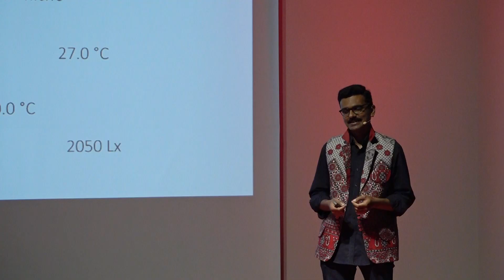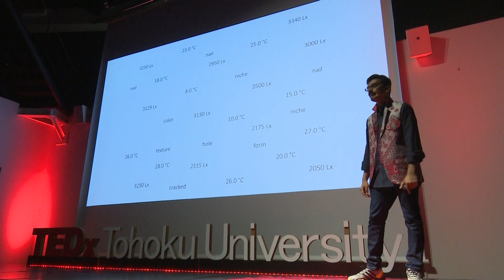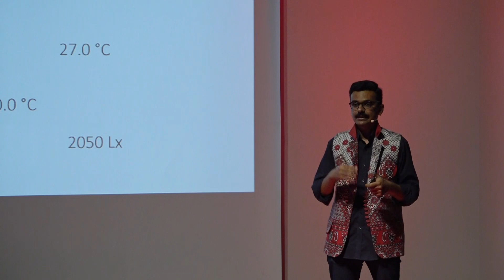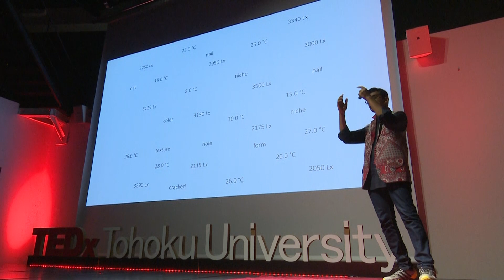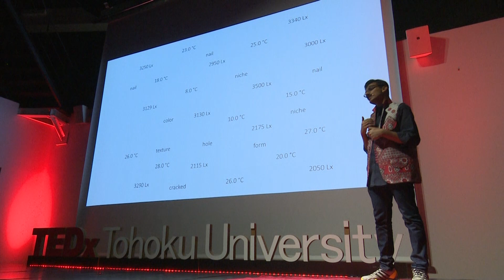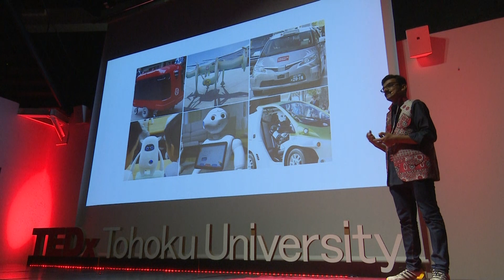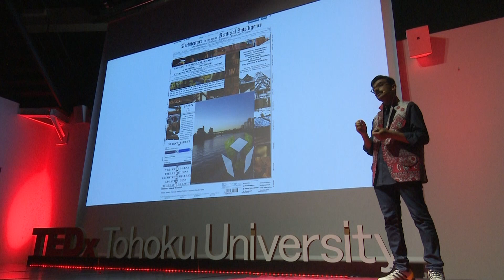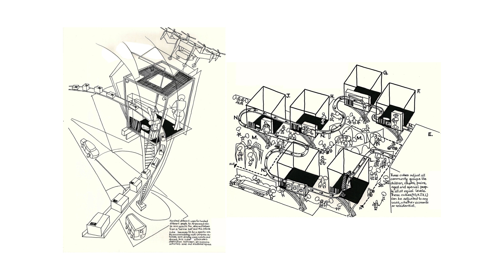Architecture in the Age of Artificial Intelligence | Danyal Ahmed | TEDxTohokuUniversity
Danyal Ahmed is a doctoral candidate at the Department of Architecture and Building Science at Tohoku University. His research focuses on the relationship between contemporary Japanese architecture and the emerging technology of artificial intelligence, with an aim of implementation of research findings in his architectural designs. Danyal's research focuses on the relationship between contemporary
Japanese architecture and the emerging technology of artificial intelligence, with an aim of implementation of research findings in his architectural designs. Having professional affiliations with Architectural Institute of Japan, Pakistan Council of Architects and Town Planners and Institute of Architects Pakistan, his architectural design was recently selected among the Emerging Young Architects Design Work’s Exhibition held at the 12th International Symposium on Architectural Interchanges in South Korea.

東北大学 工学研究科 都市建築学専攻 後期博士課程。日本の現代建築と人工知能の関係性についての研究を行い、その結果を自身 の建築設計に反映させている。日本建築学会、Pakistan Council of Architects and Town Planners(パキスタン建築家・都市計画家会議)、Institute of Architects Pakistan(パキスタン建築家協会)に所属する。2018年10月に韓国の平昌で開催された第12回アジアの建築交流国際シンポジウムでは、新進気鋭の若手建築家の作品を展示する Emerging Young Architects Design Work’s Exhibition に選ばれた。This talk was given at a TEDx event using the TED conference format but independently organized by a local community.